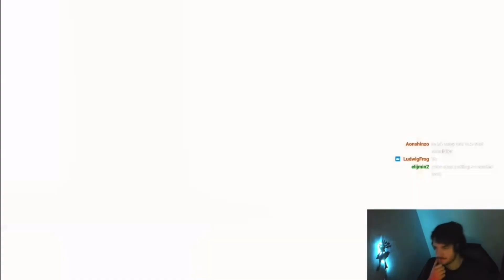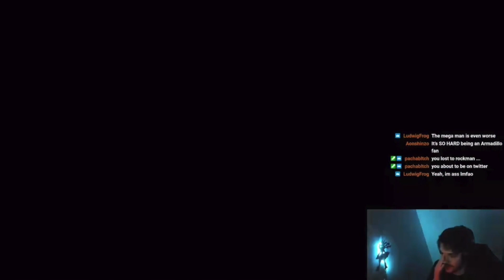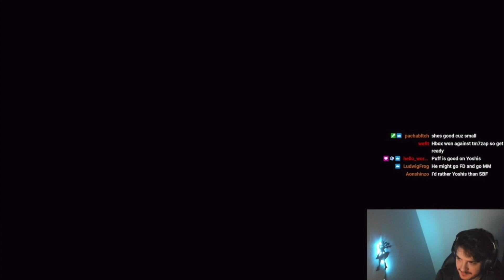FACING THE BEST LUCARIO IN THE WORLD - RockMan vs Armadillo (Coinbox #77)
The Coinbox has Steve banned so I have to use my secondaries. During my tournament run I had to face against Armadillo's Lucario. How did our set go? lets find out